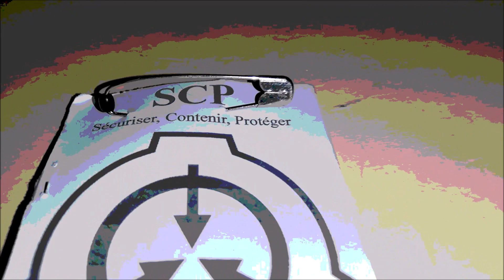Épisode 4 - Le Vaisseau (Secrets à Créville - Saison 3)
Après l'enfer, il y a quoi ?